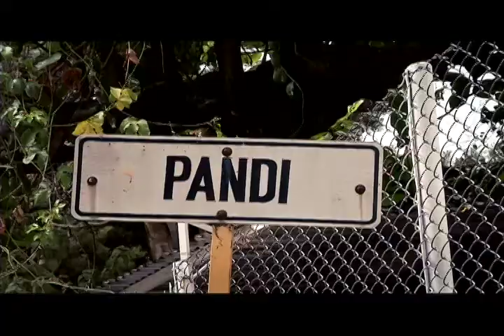Avance: 'RUTA TR3CE' jueves 3 de julio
Este avance llega a ustedes desde el municipio de Pandi Cundinamarca el cual nos ofrece una calidad de personas y ambientes naturales los cuales visitaremos, haga un viaje junto a nosotros solo aquí en 'Ruta TR3CE'.